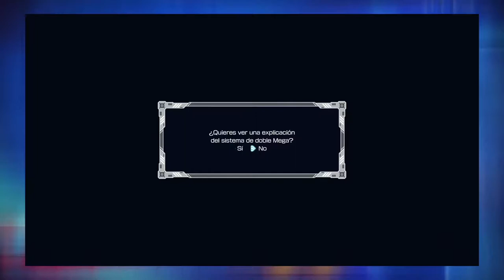Mega Man 11 Demo - Parte 1: Ni Acabamos Mega Man 1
En este demo de Mega Man 11, Xenomenoide se une para intentar pasarlo y ver que tan fácil o difícil son los Mega Man de ahora.

xenomenoide